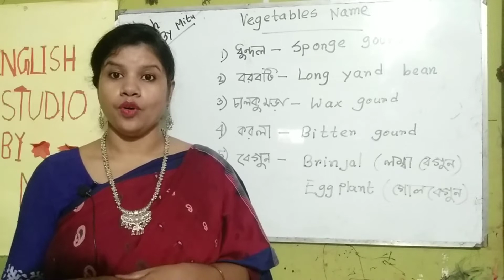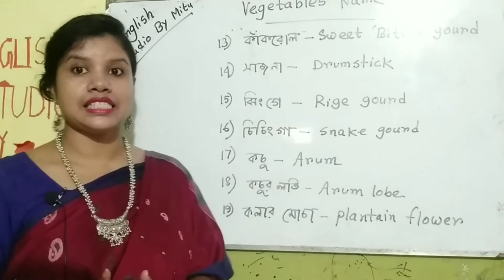Learn Vegetables name.Vocubulary.